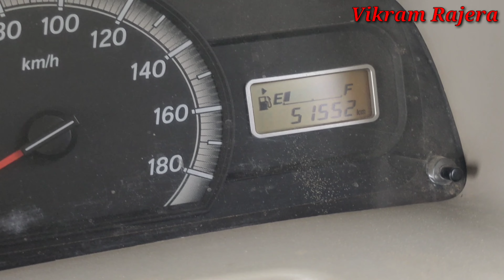Maruti Eeco गाड़ी को चला दिया 50,000 km.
Dosto aaj ki is video me hum aapko btayenge ki hamne hmari gadi Eeco ko 50,000 km. chla diya h. kesa rha itna lamba safer. pura detail me aapko btayenge.
eecocar Eeco_50,000_km.